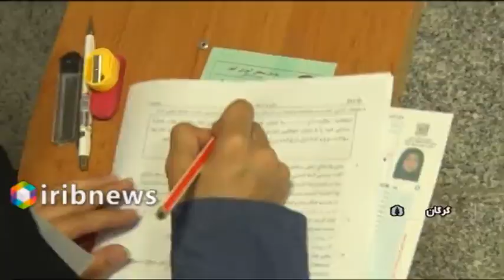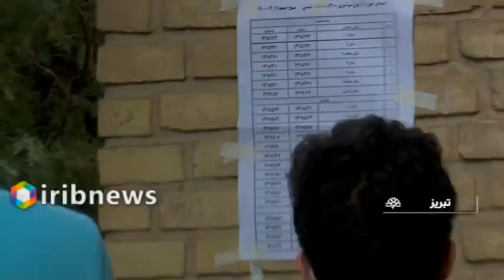سومین روز از کنکور سراسری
سومین روز کنکور سراسری
سومین روز کنکور سراسری با رقابت ۵۵۴ هزار و ۸۶۰ نفر در گروه آزمایشی علوم تجربی که پر مخاطب‌ترین گروه است، برگزار شد.